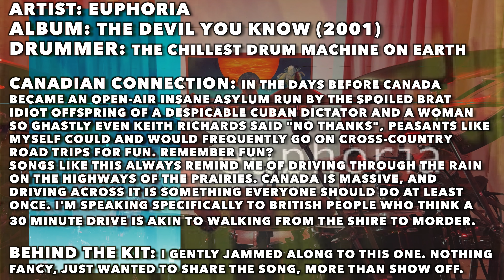Euphoria - Little Gem - Drum Cover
Mandatory CanCon Monday Ep.96
"Little Gem" by Euphoria from their album Beautiful My Child, released in 2001!
Original drummer is a Canadian laptop.